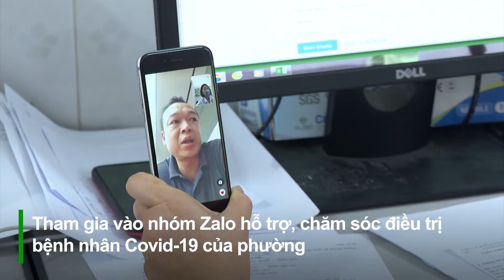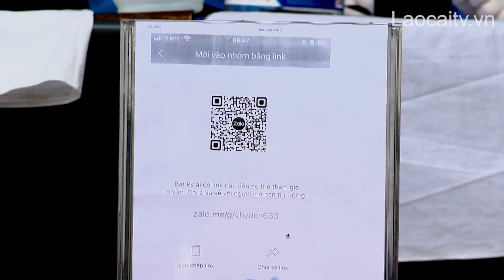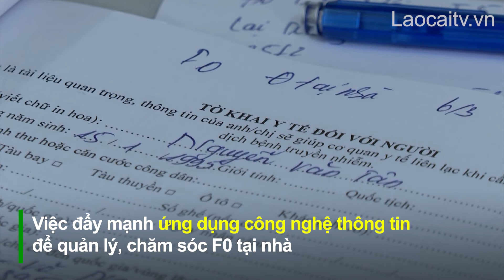Ứng dụng công nghệ trong quản lý, tư vấn, chăm sóc F0 | THLC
Laocaitv.vn - Trước những diễn biến phức tạp của dịch Covid-19, các xã, phường của thành phố Lào Cai đã khai thác tốt lợi thế của công nghệ thông tin và mạng xã hội để nâng cao hiệu quả công tác theo dõi, quản lý và hỗ trợ người bị mắc Covid-19.
Đài Phát thanh - Truyền hình Lào Cai